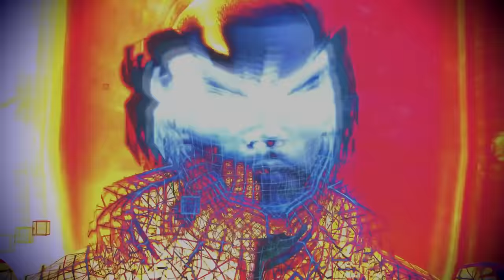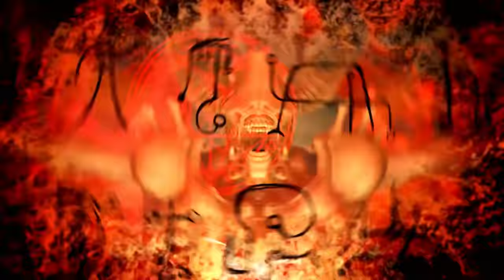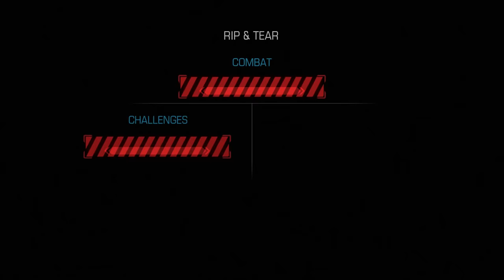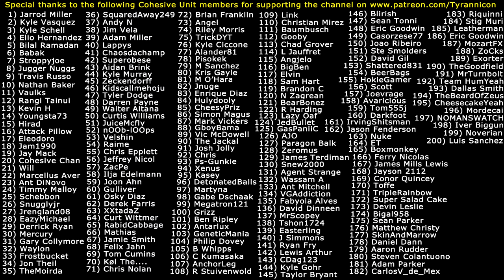DOOM, IT'S A GOREFEST!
Special thanks to Liam Obrien for gifting me the game!
Special thanks to the following Cohesive Unit members for supporting the channel on Patreon.com: (1) Jarrod Miller (2) Kyle Vasquez (3) Kyle Schell (4) Elio Hernandez (5) Bilal Ramadan (6) Babak (7) Stroppyjoe (8) Jugger Nuggs (9) Travis Russo (10) Nathan Baker (11) Vaulks (12) Rangi Tainui (13) Kevin H (14) Youngsta73 (15) Hirad Gorgoroth (16) Attack Pillow (17) Eleodoro (18) Jam1990 (19) Jay Mack (20) Cohesive Chan (21) Will (22) Marcellus Aver (23) Ant DiNovo (24) Timmy Malloy (25) Schebbon (26) Snugglyjr (27) Jrengland08 (28) EazyMichael (29) Derrick Ryan (30) Mercury (31) Gary Collymore (32) Waylon (33) Frostbucket (34) Jon Theil (35) TheMoirda (36) SquaredAway249 (37) Andy N (38) Jim Vela (39) Adam Miller (40) Lappys (41) Chaosdachamp (42) Superobese (43) Aidan Brink (44) Kyle Murray (45) Zeckendorff (46) Kidscallmehoju (47) Tyler Dodge (48) Darren Payne (49) Walter Altana (50) Curtis Williams (51) JuiceMcfly (52) nOOb-lOOps (53) Velshin (54) Raime (55) Chris Epplett (56) Jeffrey Nicol (57) ZacPe (58) Ilja Edelmann (59) Joon Ahn (60) Gulliver (61) Osky Diaz (62) Derek Farris (63) XXtadaZ (64) Curt Wittmer (65) RabidCabbage (66) Mathias (67) Jamie Smith (68) Felix Jahn (69) Tom Cumins (70) Kol The... (71) Chris Nolan (72) Brian Franklin (73) Angel (74) Riley Morris (75) TrickyDYT (76) Kyle Ciccone (77) Alander81 (78) Pisokek (79) M Sanchez (80) Kristoff Gayle (81) M O'Hara (82) Jnuge (83) Enrique Diaz (84) Hulydooly (85) CheesyPriz (86) Simon Magus (87) Mark Vickers (88) GboyBama (89) Victor McDowell (90) The Jackal (91) Josh Jolly (92) Chris (93) Ps-Gunkie (94) Xenus (95) Kasey (96) DetonatedBalls (97) Martyna (98) Gabe Dschaak (99) Megatron121 (100) Grizz (101) Ben Ripley (102) Antarlux (103) GeneticMania (104) Philip Dovey (105) B Whipps (106) C Kumasaka (107) AnchorLeg (108) R Stuivenwold (109) Link (110) Christian Mirez (111) Baumbusch (112) Gooby (113) Chad Grover (114) L Jauffret (115) Angjelo (116) BigBen (117) Elvin (118) Sam Hart (119) Brandon C (120) N Zagrean (121) BearBonez (122) R Harding (123) Lazy Oaf (124) JedBullet (125) GasPaniiC (126) AJO (127) Paragon Balk (128) Zeromus (129) James Terdiman (130) Snew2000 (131) Agent Strange (132) Wassam A (133) Ant Mitchell (134) VGAddiction (135) Fabyola Alves (136) David Dinneen (137) MrScopey (138) Tshon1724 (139) Easterling (140) J Simmons (141) Ryan Fry (142) Lewis Rhys Arthur (143) CDag123 (144) Kyle Gohr (145) Taylor Bryant (146) Blirish (147) Sean Tonni (148) Eric Goodwin (149) Casorzese77 (150) Joao Riberio (151) Steve Smolders (152) David Gil (153) Shattered831 (154) BeerBags (155) HokieGamer (156) Scott (157) Joevrage (158) Avaricious (159) Tom555j (160) Darkfoot (161) IrvingShitsman (162) Jason Fenderson (163) Nuke (164) Ferry Nicolas (165) ET (166) Boxmonkey (167) James Mills Lewis (168) Jayson 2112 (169) Conor Quincey (170) Toffe (171) TripleRainbow (172) Super Salad Cake (173) Devin Leslie (174) Bigal958 (175) Sean Parker (176) Matthew Christy (177) SkinAndMarrow (178) Daniel Dann (179) Aaron Rudder (180) Steven Colantuono (181) Adam Parker (182) CarlosV_de_Mex (183) Riquinni (184) Stig Muri (185) Leatherman (186) Eric Goodwin (187) MozartFX (188) ZoCks  (189) Exorter (190) TheGoodfield (191) MrTurnbolt (192) Team HumYeah (193) Dallas Smith (194) TheBeardOfZeus (195) CheesecakeYeah (196) Mordecai (197) NOMANSWATCH (198) Iver Biggun (199) Noverian (200) Luis Sanchez (201) Justus J (202) AlanzerDNA